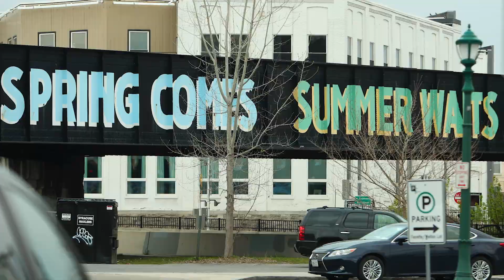Full speed ahead: Micron, President Biden celebrate investment, CHIPS funding | Micron Technology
Our Micron executives joined President Biden and other leaders in Syracuse, New York to celebrate Micron’s plans to invest approximately $50 billion in gross capex for U.S. domestic leading-edge memory manufacturing through 2030, supported by the newly-announced $6.1 billion in funding under the CHIPS and Science Act. These grants and additional state and local incentives will support the construction of one leading-edge memory manufacturing fab to be co-located with the company’s existing leading-edge R&D facility in Boise, Idaho and the construction of two leading-edge memory fabs in Clay, New York.